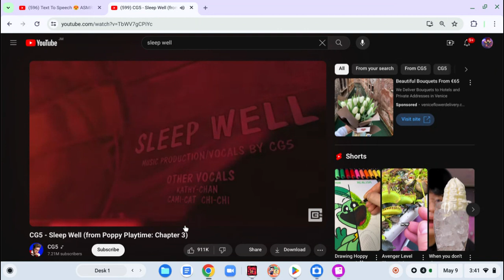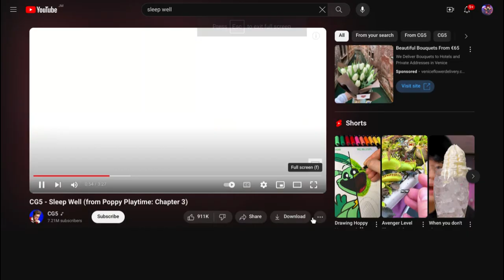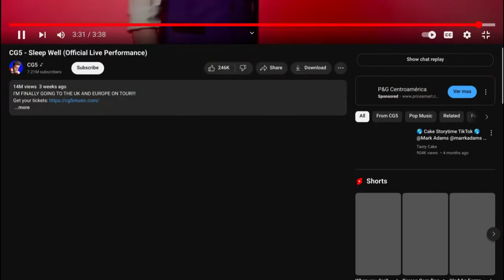I reacted to CG5 sleep well